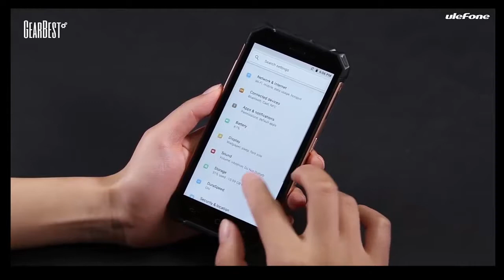Ulefone Armor X 4G Smartphone Review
Description:
Ulefone Armor X as a phablet features 5.5 inch display afford you a vivid and different visual experience. Triple cameras, 13.0MP + 5.0MP back camera and 8.0MP front camera, you can enjoy images with 1440 x 720 high resolution. It comes with most of the features we've come to expect from a phablet, including 2GB RAM and 16GB ROM storage equipped with Android 8.1 Oreo OS and 5500mAh big capacity battery that you can play games faster.

Main Features:
Ulefone Armor X 4G Phablet 5.5 inch Android 8.1 Oreo MT6739 Quad Core 1.5GHz 2GB RAM 16GB ROM 13.0MP + 5.0MP Rear Camera Fingerprint Sensor 5500mAh Built-in
●Display: 5.5 inch, 1440 x 720 Pixel Screen
●CPU: MT6739 Quad Core 1.5GHz
●System: Android 8.1 Oreo
●RAM + ROM: 2GB RAM + 16GB ROM
●Camera: 13.0MP + 5.0MPrear camera + 8.0MP front camera
●Sensor: Proximity Sensor, E-compass, Fingerprint Sensor, Gravity Sensor, Light Sensor, Gyroscope
●SIM Card: Nano SIM card + Nano SIM card / TF card
●Feature: GPS, A-GPS, Glonass, Beidou
●Bluetooth:4.1